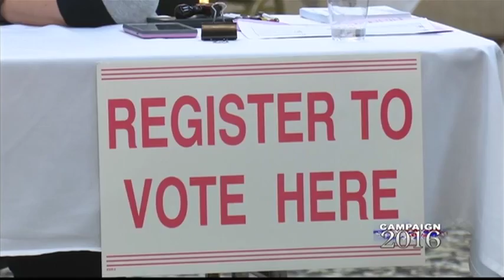How busy are polling places?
Voter turnout for today's election seems to be pretty low.